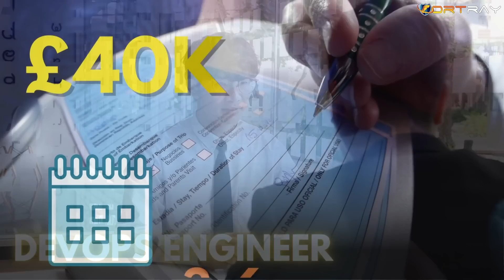The BEST DevOps Engineer Bootcamp with a MONEY BACK Guarantee | Fortray Global Services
The BEST DevOps Engineer Course with a MONEY-BACK Guarantee!

Ready to launch your career in DevOps with a high-paying job? Fortray Global Services brings you the best DevOps Engineer Job Guarantee Bootcamp—a comprehensive, hands-on program designed to make you job-ready.  With expert-led training, real-world projects, and career support, we ensure you gain the skills top employer's demand. And if you don’t land a job? We’ll refund your money!  Don’t miss this opportunity—secure your future in DevOps now

💡 About the Program:
Our DevOps Engineer Bootcamp is designed to take you from beginner to job-ready, covering cloud security, DevOps, infrastructure, and automation. With hands-on training and industry-leading certifications, you’ll gain the skills needed to secure a high-paying job in Cloud Computing and DevOps.

🔹 Career changers looking to enter cloud computing
🔹 IT professionals wanting to upskill in Cloud and DevOps
🔹 Beginners looking for a structured, job-focused DevOps learning path

Ready to Secure Your Future in AWS?